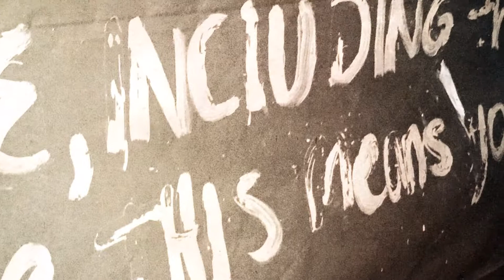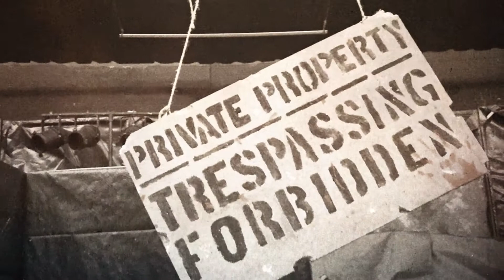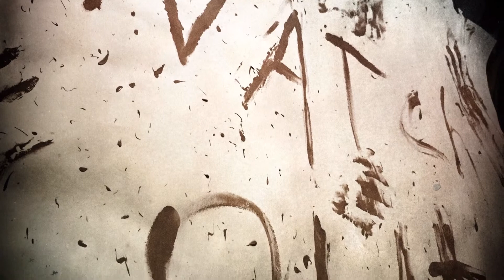Haunted House at Pennsbury